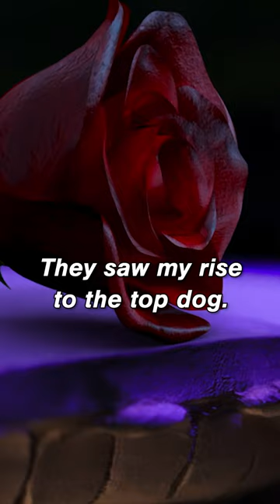husky’s new clue: they were picked on as a pup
husky shows off a few new clues towards their secret celebrity identity, with a focus on how their hardship as a pup helped them become the husky they are today.

Hosted by Nick Cannon, with panelists Ken Jeong, Jenny McCarthy, Nicole Scherzinger and Robin Thicke, “The Masked Singer’' is a top-secret singing competition in which celebrities face off against one another while shrouded from head to toe in an elaborate costume, concealing his or her identity. With each performance, the host, panelists, audience, viewers and even the other contestants are left guessing who is singing behind the mask. The singers may attempt to throw off the crowd, but keen observers might pick up on tiny clues buried throughout the show. Each week, a singer is eliminated -- and then reveals his or her true identity.